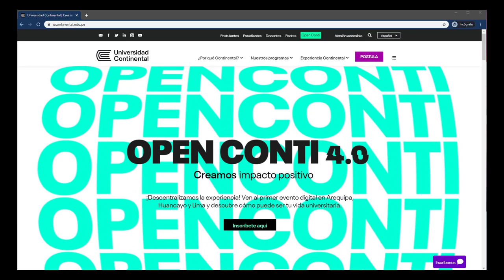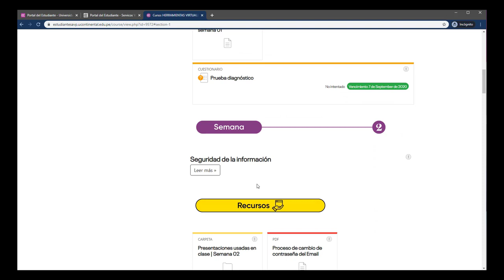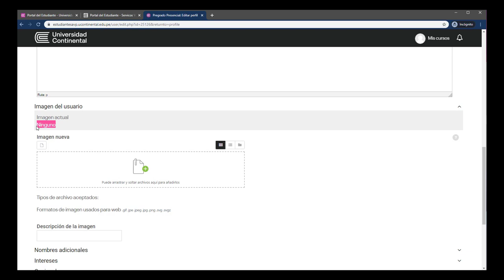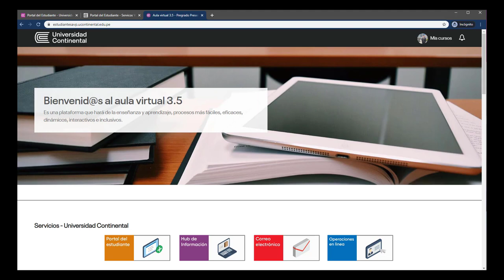Recorrido del aula virtual presencial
Autor: José Loya Núñez
Unidad I
Título: Recorrido del aula virtual - presencial.